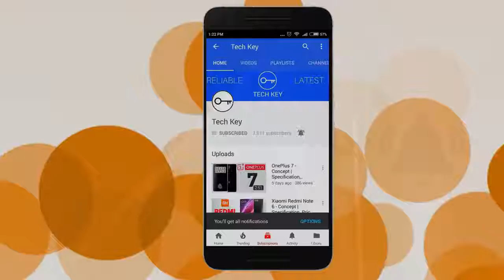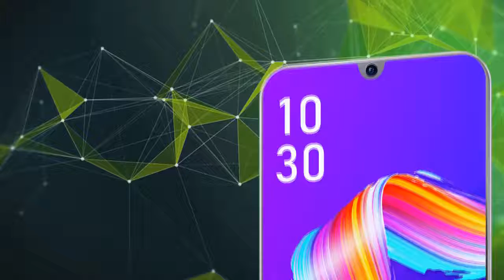Asus Zenfone Max Pro M3 3D Camera, Full HD , Confirmed Price